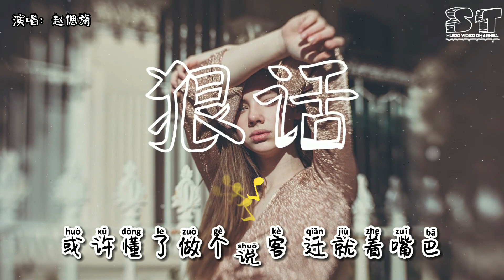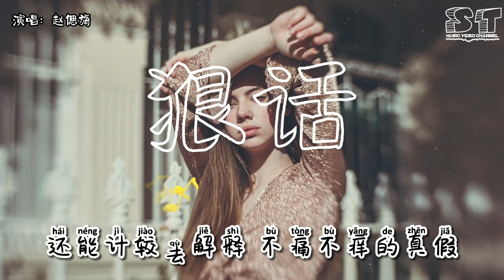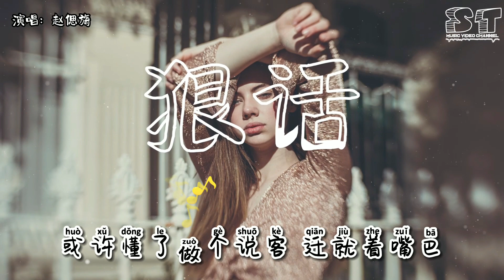狠话 - 赵偲旖『谁先忘了谁还守着，却不敢回答，真的好吗放些狠话，还能计较去解释』【动态歌词Pinyin Lyrics】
👇歌词👇
狠话 - 赵偲旖

词：赵偲旖
曲：赵偲旖
编曲：陈宜钊
和声：小手
吉他：Tommy Wu
录音：刘景睿
混音：何世渝
制作人：小5

他还是走了

这么一闪而过

话说的太重

可明明不是想要的 结果

肆意的揣摩

不用再问了

偶尔也会难过

风已经停了

想念的字只好待在 角落

像孤城一座 再慢慢慢慢逃脱

谁先忘了谁还守着

却不敢回答

真的好吗放些狠话

还能计较去解释

不痛不痒的真假

赶来的路上是否太过于的逞强

或许懂了做个说客

迁就着嘴巴

这下好了 那些狠话

反反复复在发烫

最终放弃了 抵抗

爱已耗尽了 一切终究太晚

不用再问了

偶尔也会难过

风已经停了

待在角落

却不敢回答

还能计较去解释

不痛不痒的真假

迁就着嘴巴

反反复复在发烫

最终放弃了 抵抗

却不敢回答

还能计较去解释

不痛不痒的真假

迁就着嘴巴

反反复复在发烫

最终放弃了 抵抗